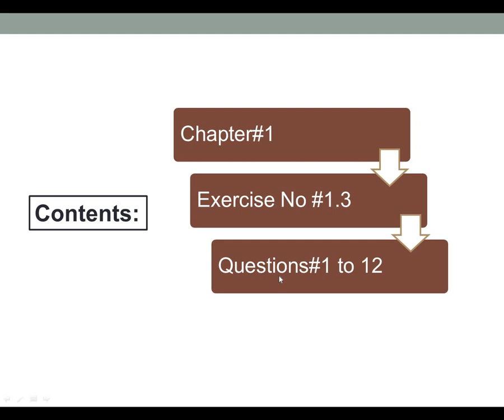Complex analysis by dennis g zill solutions- Lecture#7 Exercise# 1.3 Quetions#1 to 12 - Math Tutor 2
Complex analysis by denni g zill solutions- Lecture#7 Exercise# 1.3 Quetions#1 to 12 - Math Tutor 2
Dear students in this lecture we will discuss Exercise questions of 1.3 ( Questions 1 to 12). If you found any mistake while solving problems then ingore it.

Course Name:             Complex Analysis By Dennis G Zill Solutions
Course Intstructior:    Malik Aqeel ( Math Tutor-2)
Objectives:
The main objectives of this course are to:
                        Get firm grip on basic ideas of complex numbers and their basic operations
                          with examples.
                        Apply and use the concepts of analytic functions and limits.
                        Know concretely about elementary functions and their properties.
                        Understand ideas of complex integration and power series expansion.
                        Use concept of residues.

Course Outline:
Complex Numbers: Complex Numbers and their Algebraic Properties, Cartesian and Polar
Coordinates
Analytic Functions: Limits, Continuity, Continuity in a Region, Uniform Continuity,
Derivatives, Cauchy-Riemann Equations
Elementary Functions: Exponential, Logarithmic, hyperbolic functions
Complex and Contour Integrations: Definite Integrals, Contours, Line Integrals, The CauchyGoursat Theorem, Proof of the Cauchy-Goursat Theorem, Simply and Multiply Connected
Domains, Indefinite Integrals, The Cauchy Integral Formula, Morera's Theorem, Maximum
Moduli of Functions, The Fundamental Theorem of Algebra and its applications, Liouvilles
theorem.
Power Series: Convergence of Sequences and Series, Taylor Series, Laurent Series, Uniform
Convergence, Integration and Differentiation of Power Series
The Calculus of Residues: Zeros of Analytic functions, Singularities and its types, Poles,
Residues at Poles, Cauchy’s Residue Theorem and its application in computing improper
integrals.
Recommended Books:
 Churchill, R. (2008). Complex Variables and Applications. McGraw –Hill.
 Pennissi, L. (1976). Elements of Complex Variables, Rinchart and Winston
 Mark J. Ablowitz and Fokas A.S, Complex Variables, Cambridge University Press.
 Shabat, B.V.(1992), Introduction to Complex Analysis, American Mathematical
Society.

__________________________Complex Analysis Lectures series_____________________________